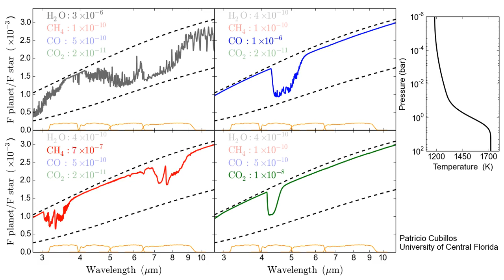Exoplanet infrared molecular spectra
Model thermal-emission spectra of water (H2O), methane (CH4), carbon monoxide (CO), and carbon dioxide (CO2).  The panels show the planet-to-star flux ratio for a stellar emission as a blackbody spectrum with temperature (6065 K).  The planet atmospheric composition is dominated by molecular hydrogen (H2, 85%) and helium (He, 15%). The legends show the volume mixing ratio of the respective molecules. The right panel shows the planetary pressure-temperature profile.  The bottom yellow curves show the four Spitzer Space Telescope transmission IRAC bands.